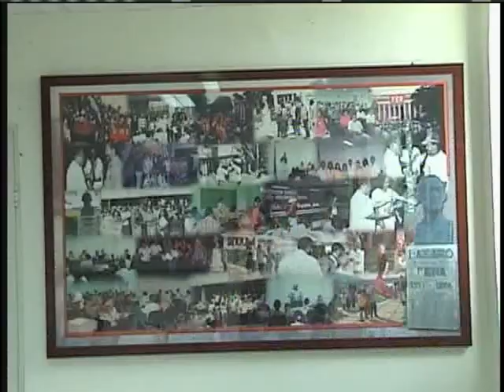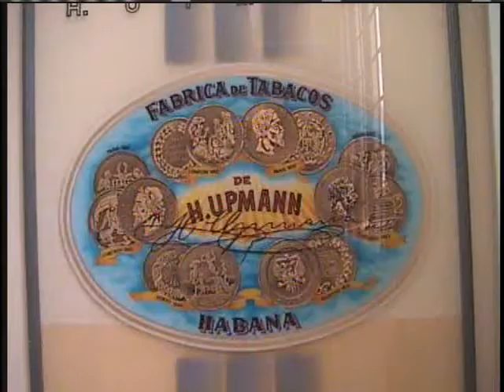Cuba, A Video Picture presentation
Videographer Kenny Snodgrass, Actives and Author of From Victimization to Empowerment. - This is a Video "Picture" presentation of what I saw doing my trip in Cuba i.e., beautiful people, cars, parks, citys, building, etc. Videographer Kenny Snodgrass, Author of From Victimization to Empowerment. eBook available at ebookstore.sony.com